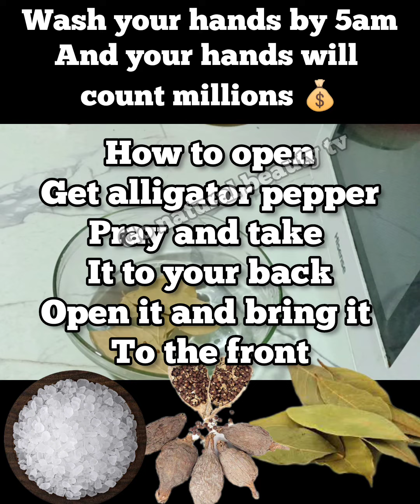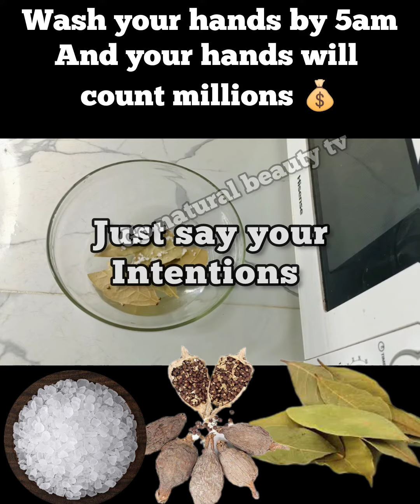Wash Your hands by 5am ✅You will be Surprised How money 💰 will Arrive fyppage fypシ゚